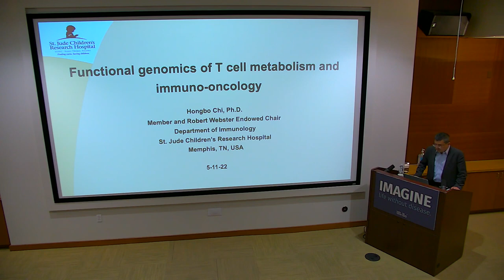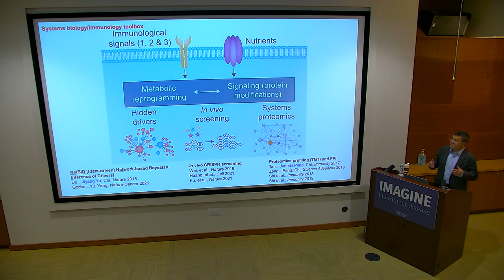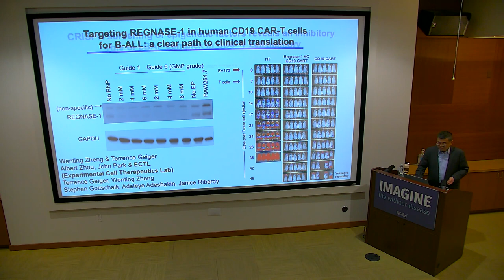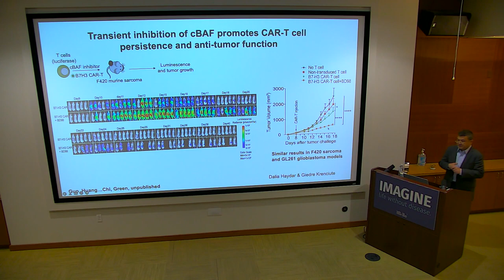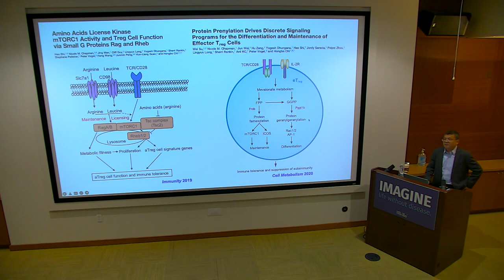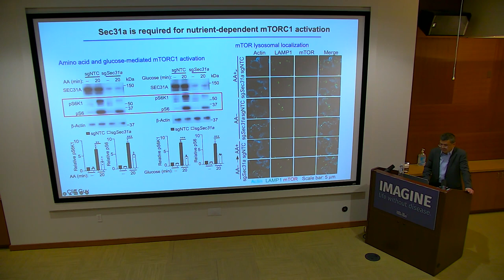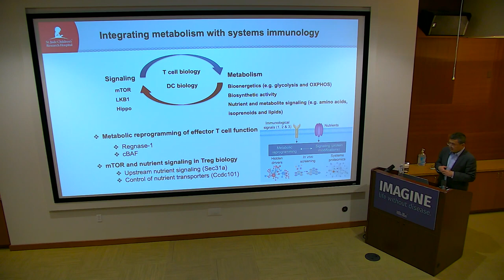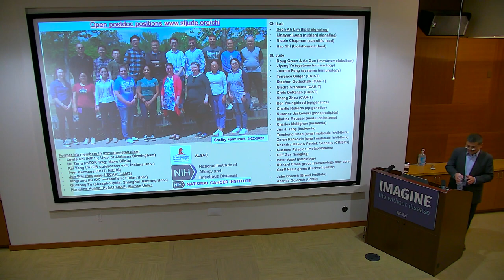Scientist Stories: Hongbo Chi, Functional Genomics of T-cell Metabolism and Immuno-oncology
Our laboratory has a long-standing interest in immune signaling and cell metabolism underlying the differentiation and function of T cells, a central cell type in adaptive immunity and cancer immunotherapy. We use a combination of experimental systems including mouse genetics, cellular immunology and biochemistry, as well as models of cancer, infection an autoimmune disease. Recently, we apply systems biology approaches, such as proteomics, metabolomics, single cell RNA-sequencing (scRNA-seq), CRISPR screening and integrative network analysis, to reconstruct metabolic signaling circuits and identify new therapeutic targets. Our laboratory has made important discoveries in understanding the principle of metabolic reprogramming for immune cell fate, state and tolerance.

Within the underlying theme of our research, we explore T cell responses from two complementary angles: the molecular pathways intrinsic to T cells, and the pathways that act in dendritic cells to cross-regulate T cell responses. For T cell-intrinsic mechanisms, we are interested in mTOR, Hippo and metabolic pathways that control the differentiation and function of regulatory and effector T cells (See Long Nature 2021; Fu Nature 2021; Huang Cell 2021; Lim Nature 2021; Wei Nature 2019; Karmaus Nature 2019; Yang Nature 2017; Zeng Nature 2013). For dendritic cell-mediated extrinsic control of T cell differentiation, we focus on metabolic and inflammatory pathways (see Du Nature 2018). Significant insight into the physiological roles of signaling and metabolic pathways could impact our understanding of fundamental mechanisms of immune regulation and manifest legitimate therapeutic opportunities.